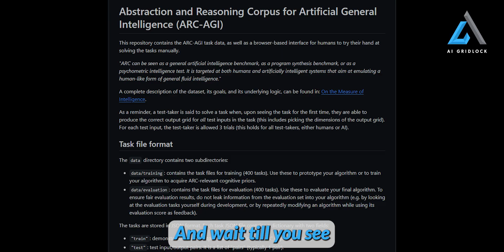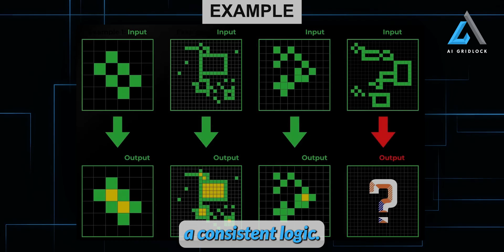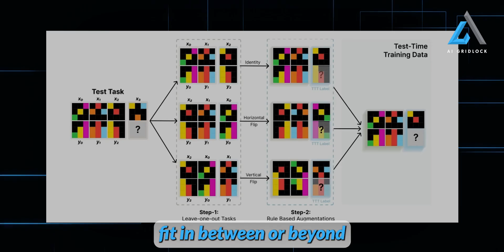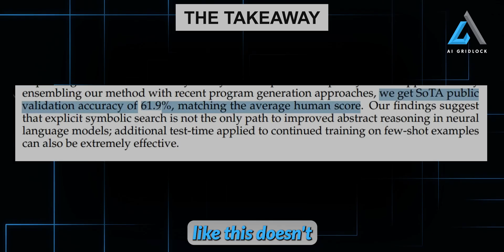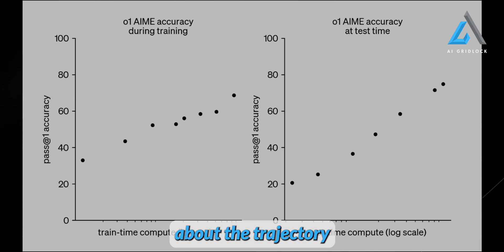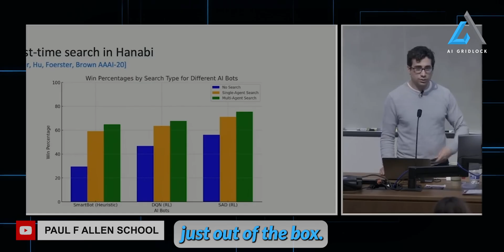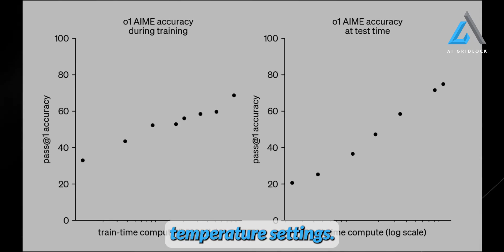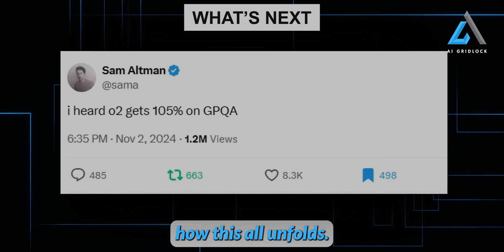2 Minutes AGO OPENAI Dropped a Bombshell on the AGI - OPEN AI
Artificial General Intelligence Has Finally Arrived - OPENAI

Here are some recommendations of Products 👇👇👇

OpenAI's NEW "AGI Robot" STUNS The ENITRE INDUSTRY (Figure 01 Breakthrough)
OpenAI Just Introduced Newest AI Humanoid Robot - Figure 02
New AI-Powered Humanoid Robot Just Dropped: Meet Figure 02
Introducing Figure 02
Sam Altman Stunned As Company "LEAKS" GPT-5 Details Early...
Sam Altman SHOCKED. The Verge "LEAKS" GPT-5 Details Early...
AIGRIDLOCK,
AI GRIDLOCK,
AGI
AI GRIDLOCK
AI News
AI Updates
AI innovation
AI news
AI search
AI search engine
AI technology
AIGRIDLOCK
Alphabet stock
Ai
artificial intelligence
chatgpt
chatgpt model
chatgpt voice
Google killer
Google vs SearchGPT
OpenAI
OpenAI innovation
Search engine war
SearchGPT
SearchGPT demo
SearchGPT features
SearchGPT impact
SearchGPT launch
SearchGPT review
SearchGPT vs Google